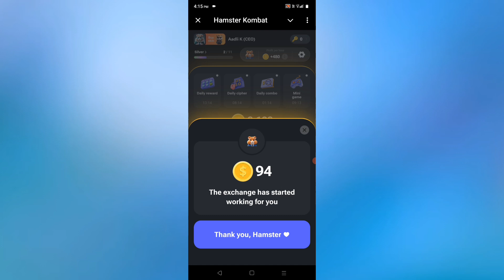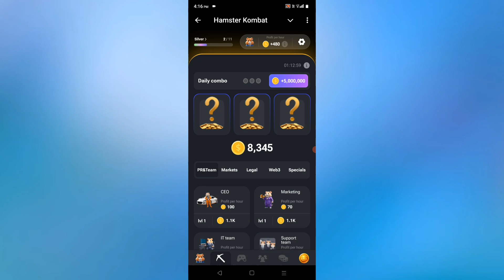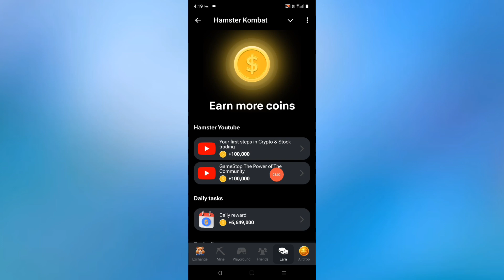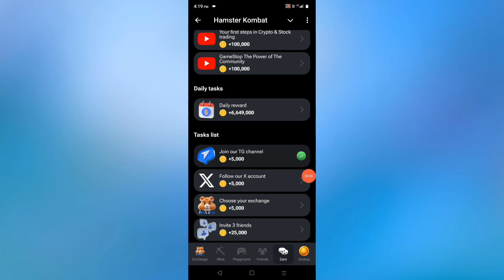Hamster Kombat Daily Combo | Hamster Kombat Daily Cipher | Hamster Kombat Withdrawal | Mini Game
Hamster Kombat Daily Combo | Hamster Kombat Daily Cipher | Hamster Kombat Withdrawal

30 July Daily Combo & Daily Cipher & Mini Game | Hamster Kombat Daily Combo & Mini Game

Hello guys aaj ki es video me bataya gya hai ki hamster kombat 30 july daily combo & daily cipher & mini game kaise complete kar sakte hai

30 july daily combo hamster kombat
hamster kombat daily combo today 30 july today
hamster kombat daily combo card
30 july combo
30 july combo hamster kombat
hamster kombat
hamster kombat daily cipher today 1m coins 30 july 2024
daily cipher